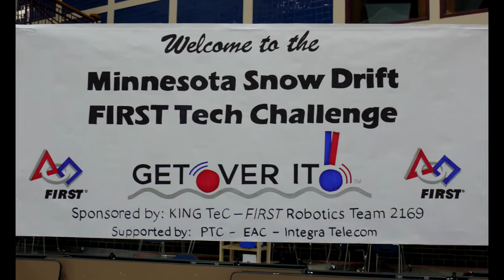FRC Team 2169 KING TeC Regional Chairman's Video 2012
FIRST FRC team 2169 KING TeC's Regional Chairman's Video presented at the 2012 Lake Superior Rebound Rumble Regional competition.